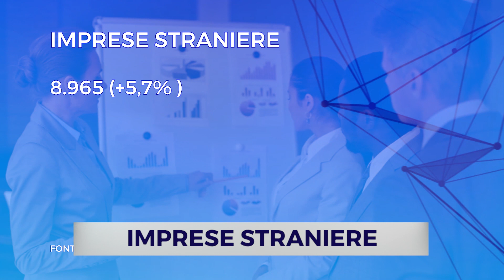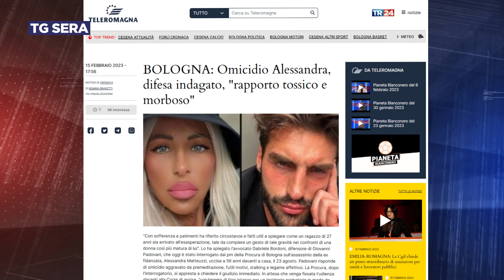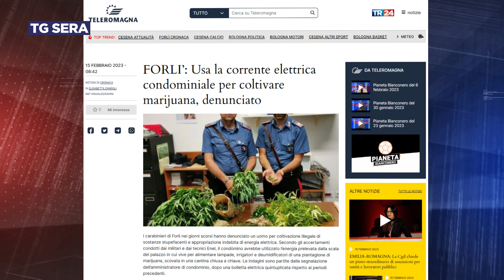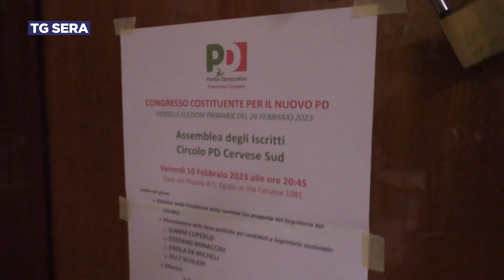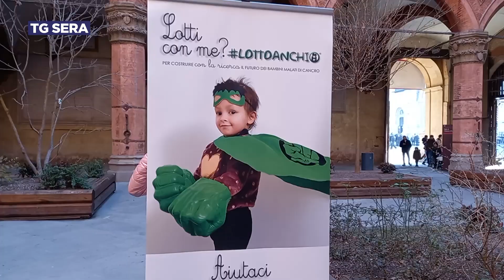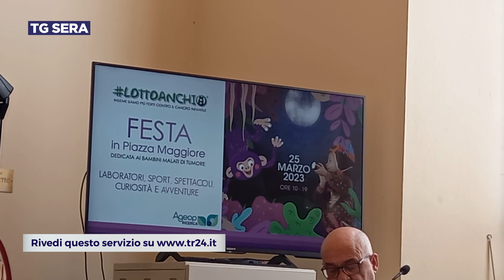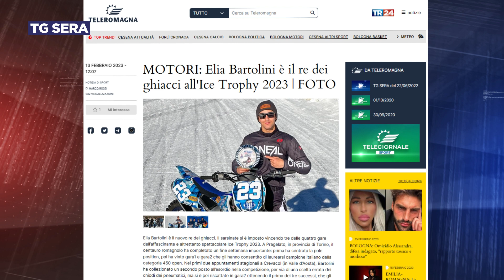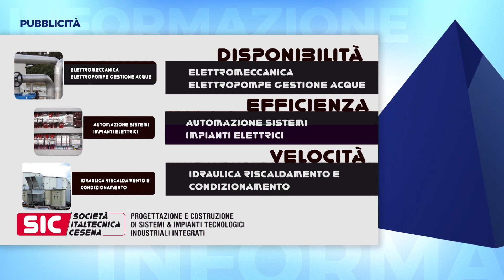TG SERA del 15/02/2023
Tutte le notizie della giornata e gli ultimi aggiornamenti su politica, cronaca, economia, sport, eventi e attualità del nostro territorio.